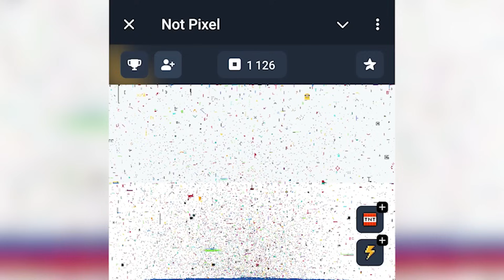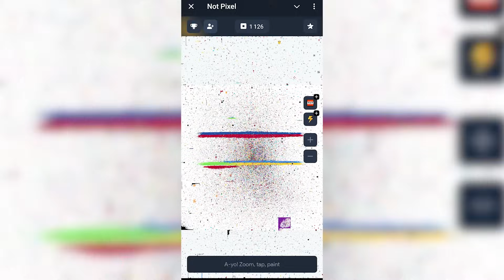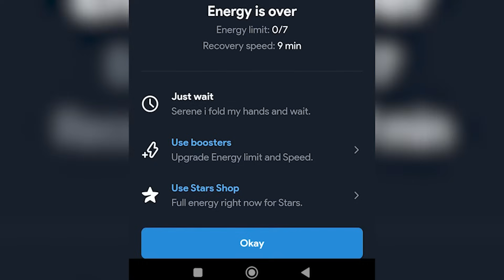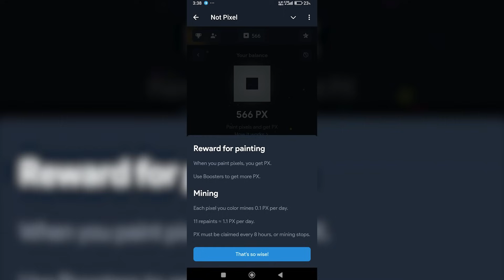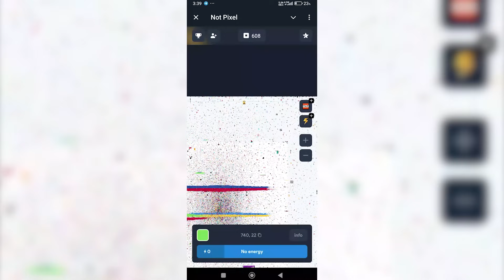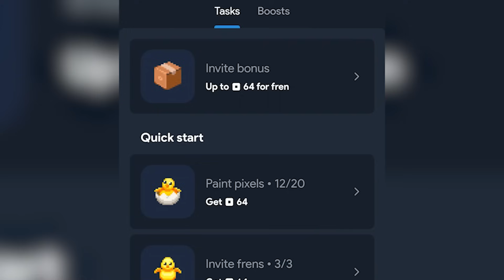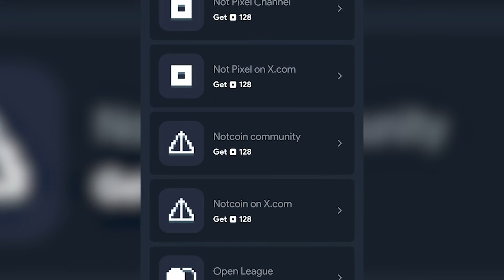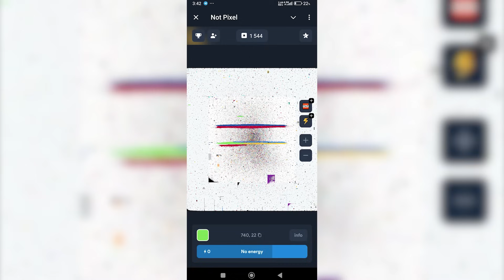ایردراپ جدید نات کوین😍| شروع فاز رسمی نات پیکسل | not pixle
سلام بچه ها امیدوارم حالتون خیلی خیلی خوب باشه❤😍

توی این ویدیو بچه ها میخام توضیحات و آموزش ربات و ابردراپ جدید نات کوین رو بهتون بدم و بگم ک رباتش چجوریه پس حتما تا انتها همراه من باشین

لایک یادتون نره کامنت حتما بزارین و برای حمایت از من ویدیو رو اشتراک گذاری کنین و کانالو سابسکرایب کنین

خوشحال میشم اگه من رو تو اینستاگرام و تلگرام هم دنبال کنین
ممنون از تمام حمایت ها لایک و کامنتای خوبتون

title : ایردراپ جدید نات کوین😍| شروع فاز رسمی نات پیکسل  | not pixle